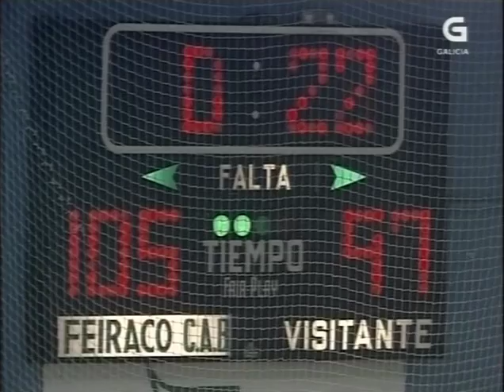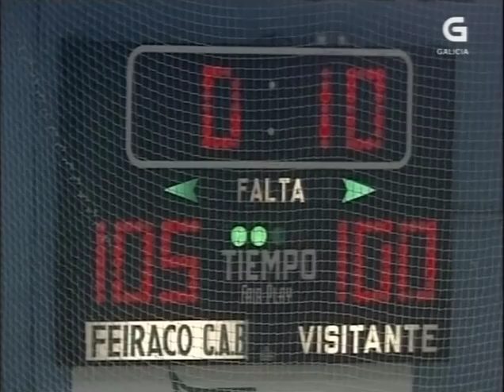L.Primera B 86/87 J16 Feiraco OBRADOIRO Vs. CAJAMADRID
En gallego.
Disputado el 17 de Enero de 1987 en el viejo pabellón de Sar.